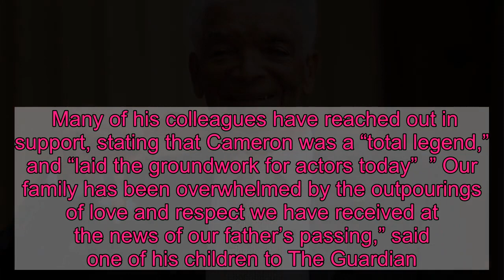British film and television pioneer Earl Cameron dead at 102